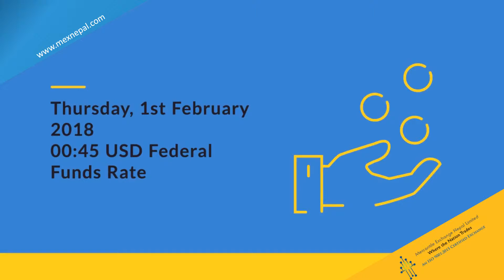MEX Economic Calendar 29 January 2018-2 February 2018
Presenting the Upcoming Economic Events for the Week Ending 2 February 2018!
Note-All Timings in Nepal Standard Time!